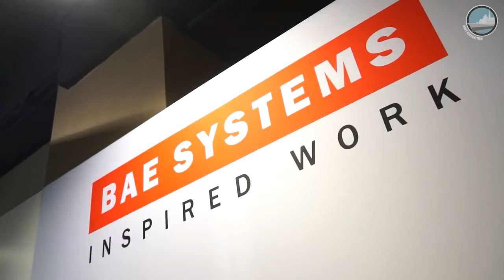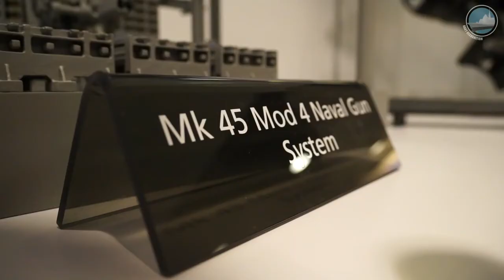Railgun Projectiles - BAE Systems